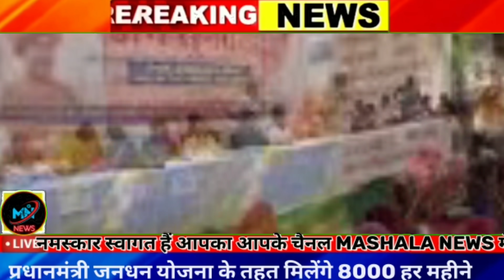आज के बाद हर महीने की आखिरी तारीख मिलेगा सभी के खाते में आएंगे 1 लाख रुपए ई श्रम कार्ड हैं तो देख लो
1. PAN-Aadhaar linking: 1 जनवरी से बदलने जा रहे हैं ये पांच नियम, जानिए आप पर क्या असर होगा? - know 5 rules changing from 1 april 2022 and its impact on day today life | Navbharat Times
2. Holi 2022: नोटों पर लग गया रंग तो न हों परेशान, जानें क्या है RBI का नियम? | business - News in Hindi - हिंदी न्यूज़, समाचार, लेटेस्ट-ब्रेकिंग न्यूज़ इन हिंदी
3. Business News: भुगतान के लिये बैंक नोट के स्थान पर डिजिटल उपायों का करें इस्तेमाल - use digital measures in place of banknotes for payment | Navbharat Times
4. Jio Holi offer of free recharge of 555 rupee going viral know truth of this message It can be dangerous for you
5. आपके बैंक चेक में हो सकते हैं बड़े बदलाव, सुप्रीम कोर्ट ने RBI को दिए ये सुझाव | business - News in Hindi - हिंदी न्यूज़, समाचार, लेटेस्ट-ब्रेकिंग न्यूज़ इन हिंदी
6. हिमाचल में 1 अप्रैल से महंगी मिलेगी शराब, सरकार ने बढ़ाई एक्साइज ड्यूटी - liquor will be expensive in himachal from april 1
7. sc bans sale and registration of bs 4 vehicles after march 31 2020
8. 7th Pay Commission: Good news for thousands of Government employees governments important decision on gratuity limit
9. 1 अप्रैल 2020 से लागू होगा पेंशन का नया नियम, सरकार ने किया ऐलान | business - News in Hindi - हिंदी न्यूज़, समाचार, लेटेस्ट-ब्रेकिंग न्यूज़ इन हिंदी
10. Amarnath Yatra 2020: अमरनाथ यात्रा 23 जून से, एक अप्रैल से होंगे ऑनलाइन रजिस्ट्रेशन - Amarnath yatra to begin on june 23 2020 for 42 days tlifd - AajTak
11. Reserve Bank Of India 100 Rupees Varnish Currency Notes Latest News - जल्द खराब नहीं होंगे आपके पैसे, रिजर्व बैंक लाने जा रहा है वार्निश वाले नोट, जानिए खूबियां - Amar Ujala Hindi News Live
12. जल्द खराब नहीं होंगे आपके पैसे, रिजर्व बैंक लाने जा रहा है वार्निश वाले नोट, जानिए खूबियां
13. IOC chairman claims BS 6 friendly fuels petrol diesel supply start from 1 April 2020 - 1 अप्रैल से भारत में बिकेगा दुनिया का सबसे साफ पेट्रोल-डीजल, जानें क्या है इसकी खासियत
14. छोटे कारोबारियों को 1 अप्रैल से नए बेंचमार्क पर मिलेगा लोन, रेपो रेट में कटौती का होगा फायदा - The Financial Express
15. Banks merger to come into effect from April 1
16. Allahabad High Court: इलाहाबाद हाई कोर्ट का निर्देश, 1 अप्रैल से बिना एडवोकेट रोल के मंजूर नहीं होगा वकालतनामा - allahabad high court says advocate role mandatory from 1st april | Navbharat Times
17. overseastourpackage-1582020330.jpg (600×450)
18. सरकार का बड़ा फैसला- अब 1 अप्रैल से बदल जाएगा दवाइयों से जुड़ा ये नियम | business - News in Hindi - हिंदी न्यूज़, समाचार, लेटेस्ट-ब्रेकिंग न्यूज़ इन हिंदी

15 जनवरी 2022 से सभी के खाते में आएंगे 1 लाख रुपए , ई श्रम कार्ड हैं तो देख लो मौका का फायदा उठाओ,